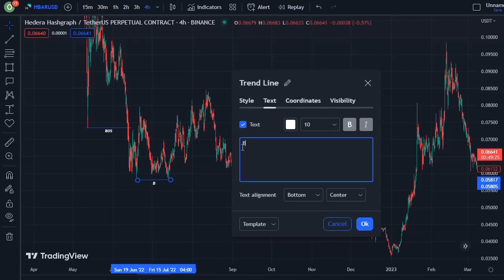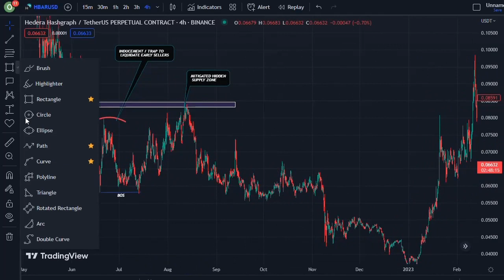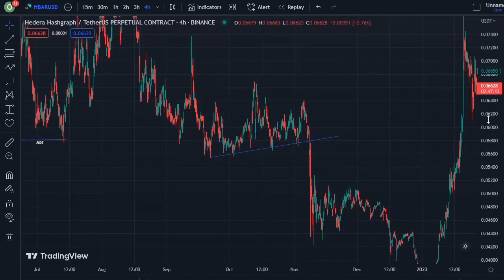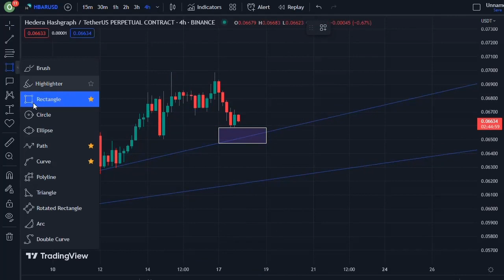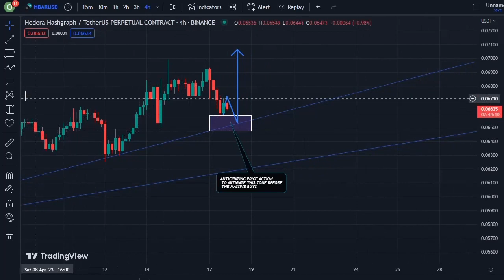REVEALING HEDERA COIN TECHNICAL DAILY PRICE PREDICTION || HBAR CRYPTO NEWS UPDATE LIVE!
In this video, I talk about HEDERA coin, HBAR coin.